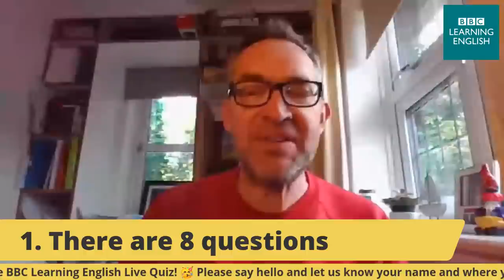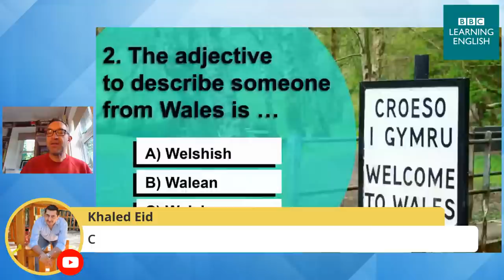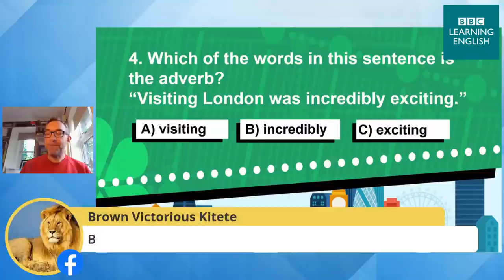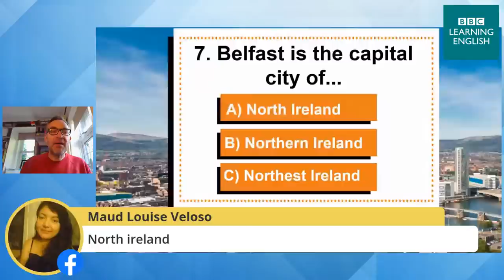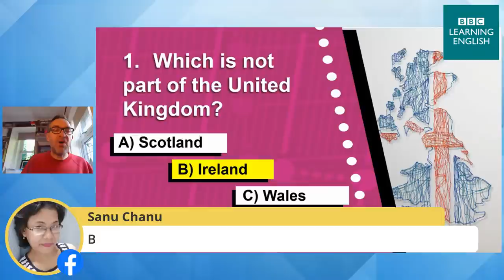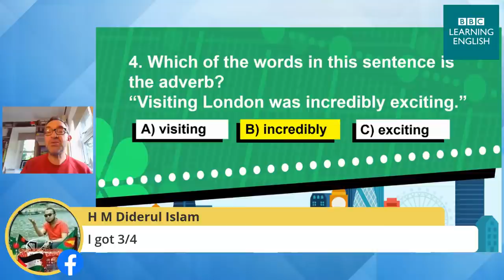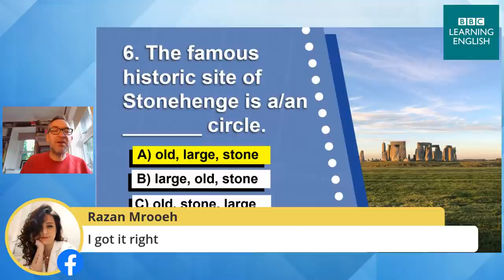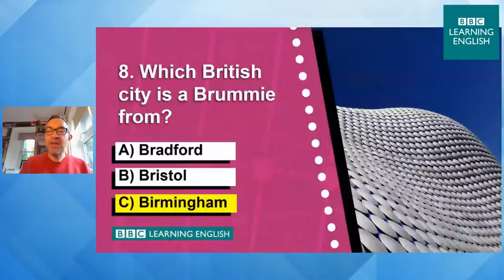Live English Quiz #34 The United Kingdom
😎Have you got that Friday feeling? 🎉Are you ready for the Live English Quiz? Well, get ready - because this week, we're taking a look at vocabulary, idioms, phrasal verbs and more! Join us for our weekly quiz as we look at this week's theme - The United Kingdom. See you there at 1:30 pm (UK time).